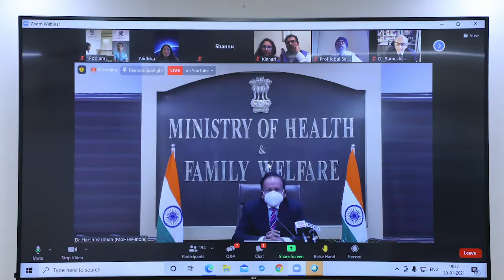Dr Harsh Vardhan addresses Annual Conf of British Association of Physicians of Indian Origin(Wales)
ACTIVITY